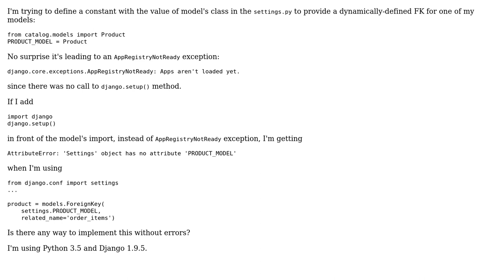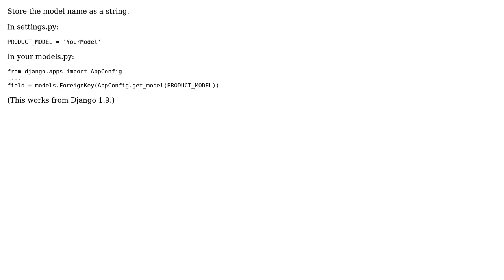Import model in Django's settings.py (3 Solutions!!)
Import model in Django's settings.py

With thanks & praise to God, and with thanks to the many people who have made this project possible! | Content (except music & images) licensed under CC BY-SA | Music | Images & others | With thanks to user vako user mimo user Egor Biriukov user Alasdair and the Stack Exchange Network Trademarks are property of their respective owners. You are responsible for your own actions.